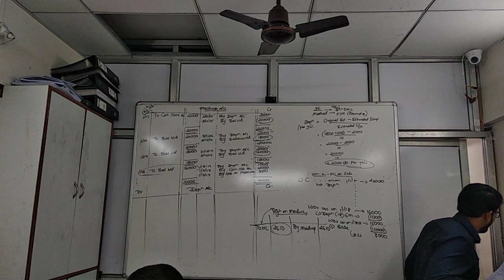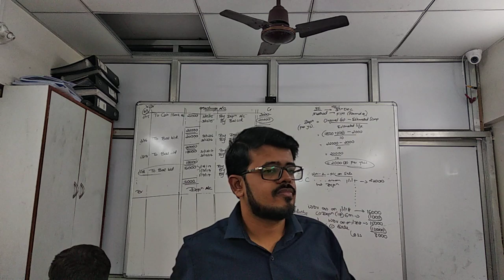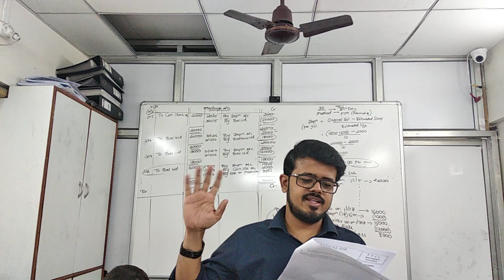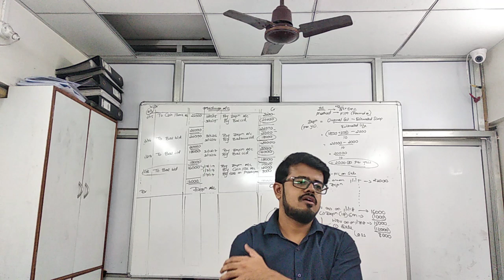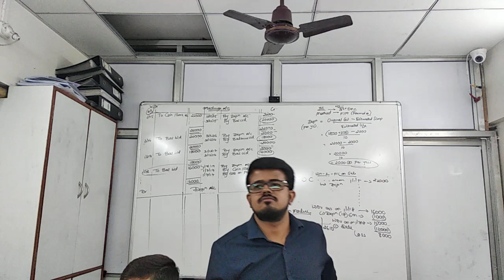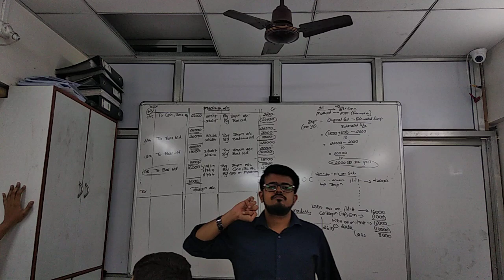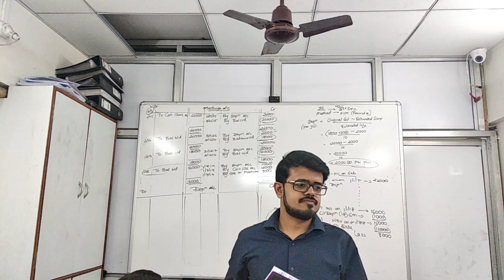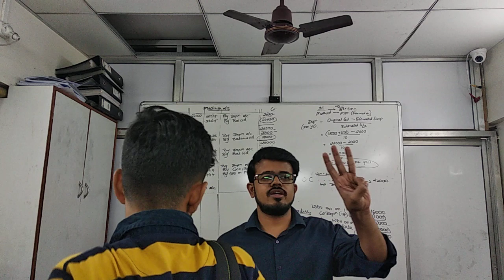Dec 19 depn part 3